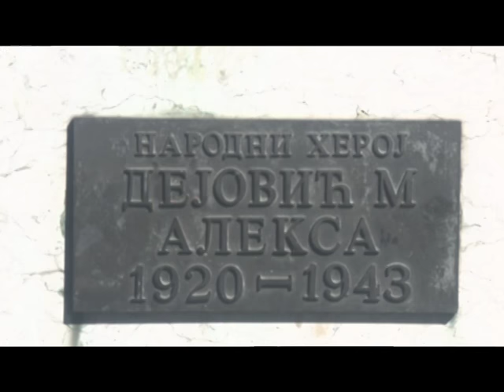TV5 - 128 godina OŠ "Aleksa Dejovic"